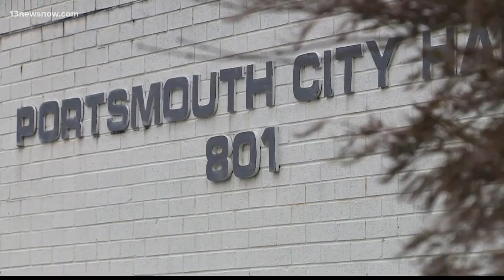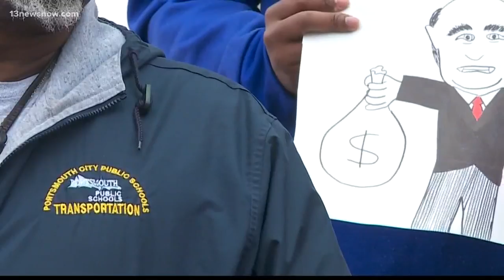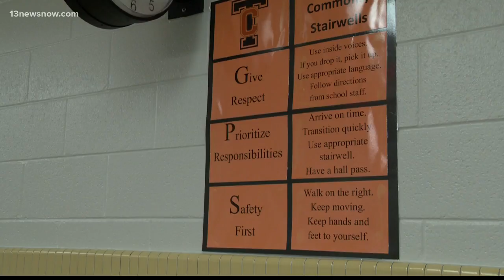City Council Voting to Give City Workers Bonuses after Denying Raises to Teachers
The Portsmouth City Council is voting to give city employees bonuses in time for the holidays, but the same amount needed for the bonuses was requested by the school board to give teachers a 2% raise, that request was denied.